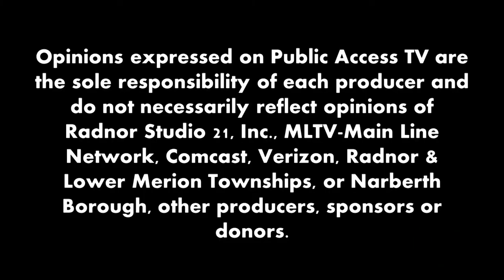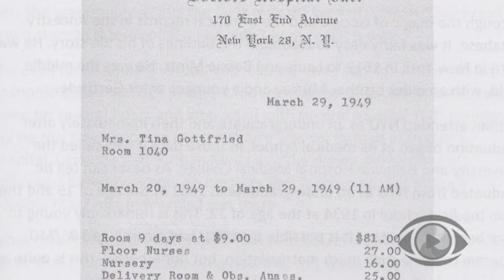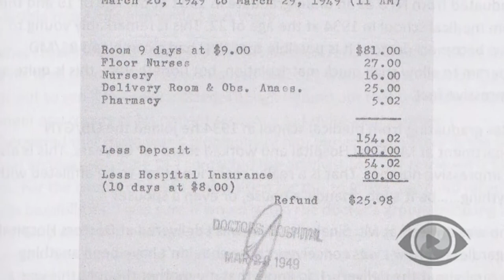Author Hour with Richard Lyntton - Episode 12: Joel Gottfried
When he turned 69, Joel Gottfried received a DNA kit as a birthday present from his sister. What seemed like a routine cheek swab to help in his work as the family genealogist turned into a shocking discovery. The results showed he didn't know who his biological father was. With his identity up in the air he began the journey to find out who his father was and the hidden circumstances behind his conception.  Joel joins host Richard Lyntton to tell that story.